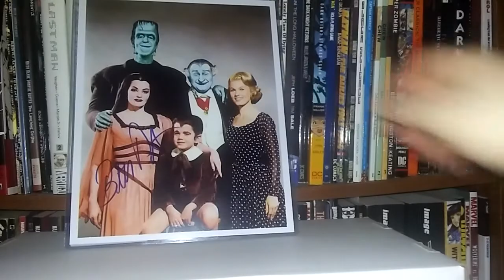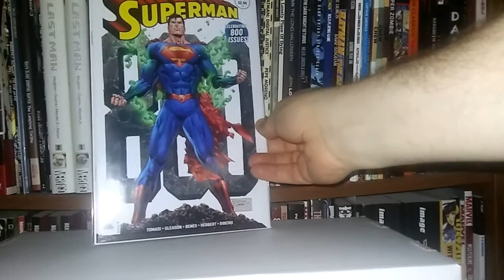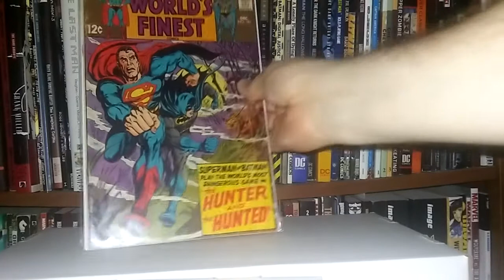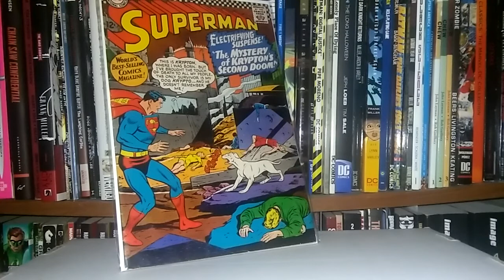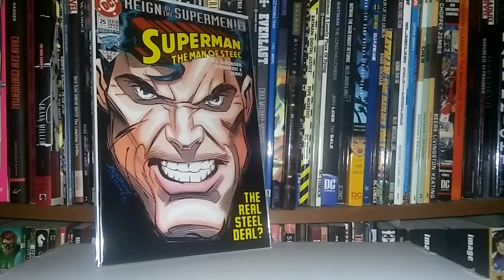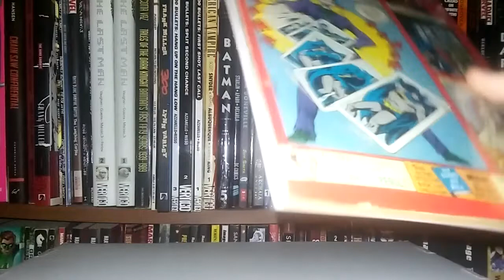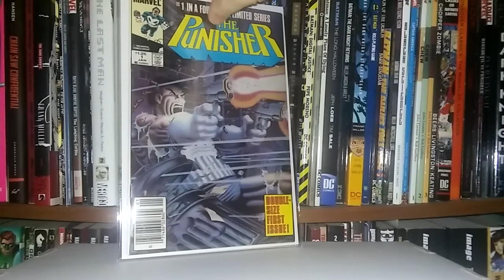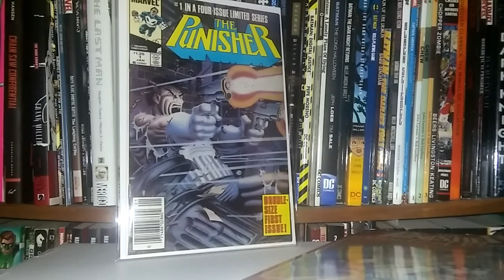A Punishing Steel City Con haul!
A run is completed..   Should Frank Castle stay a Vietnam vet?  Key issue, filler and an Autograph!